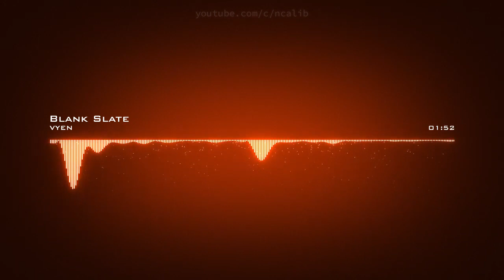VYEN ♪ Blank Slate